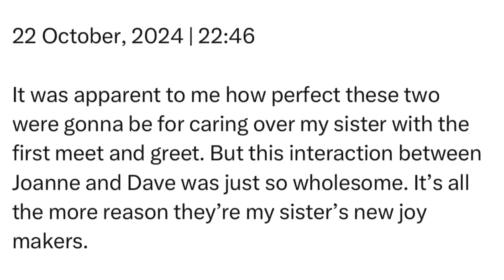Tuesday | 22 October, 2024 | 22:46